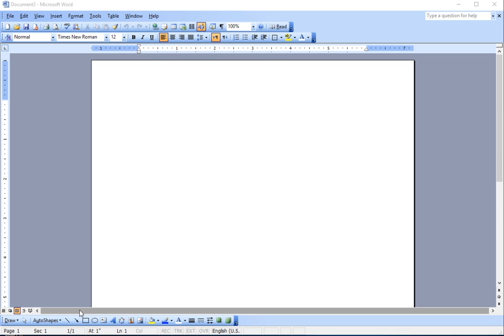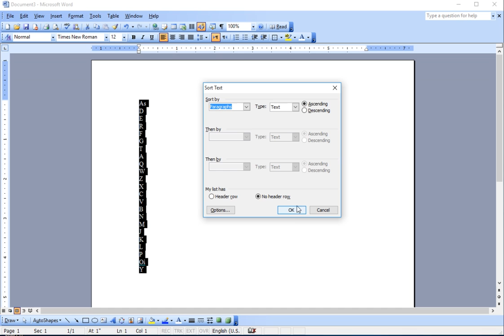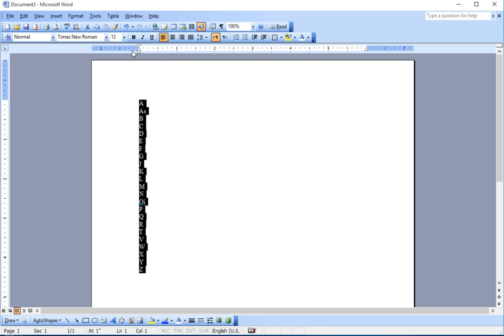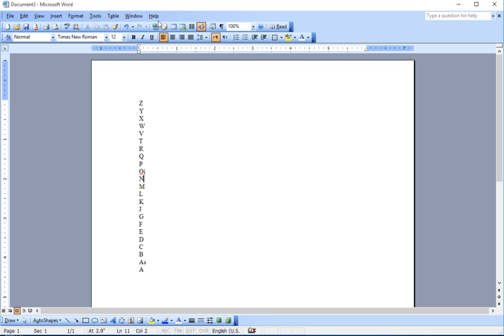Full Course MS Word Lecture No 35